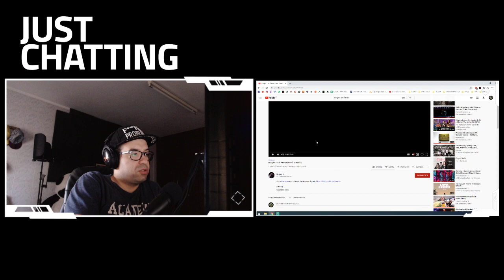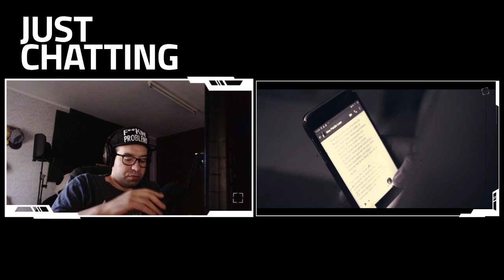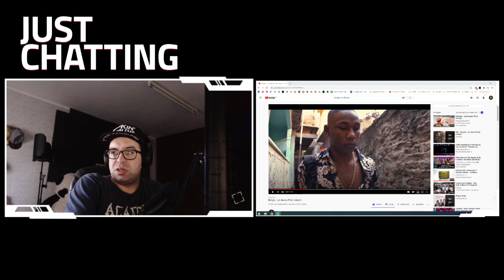😱 REACT #306 - Borges - Lei Áurea (Prod. L3ozin)